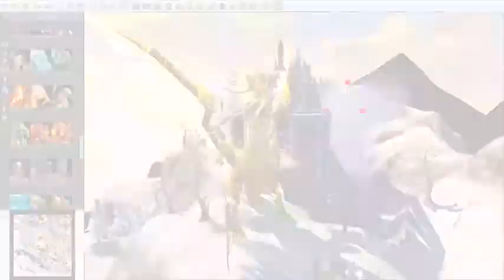CD Key MIGHT & MAGIC HEROES VII CD Game Key